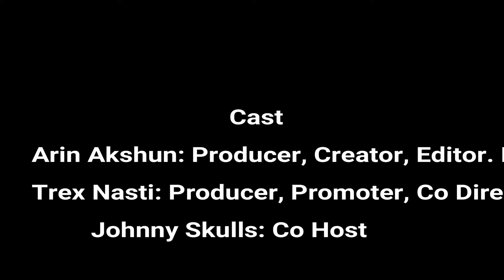Top 5 AC/DC Songs With Scott Robey From Prowess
Special Guest Scott Robey From Prowess, He Talks About Recording The New Record, Breaking News About Playing On The Kiss Cruise, And Shares The Story About Their Van Getting Stolen